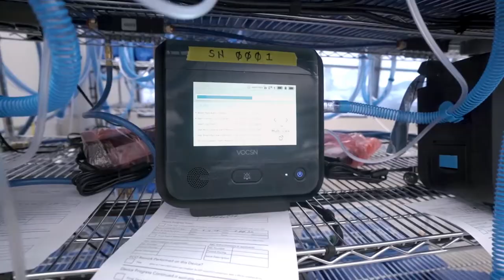GM CES Trailer Exhibit Zero Showcase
Through an all-digital CES experience, ‘Exhibit Zero’, General Motors, McCann Worldgroup and Weber Shandwick will celebrate this moment as an inflection point; tapping into cultural and social influencers with GM SME’s to illustrate with detail how GM can and will create a vehicles and experiences to put everyone in an EV and give every type of driver an EV to desire.Provided by McCann Worldgroup.